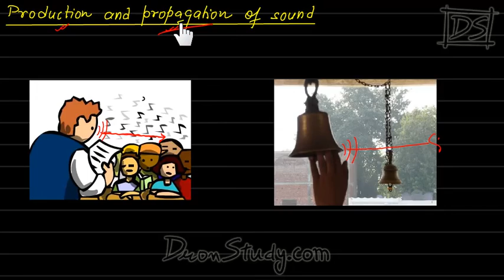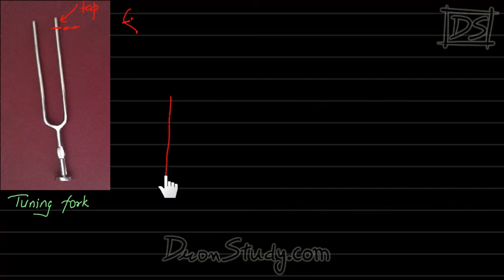Sound : CBSE Class 9 IX Science (Physics) IN HINDI